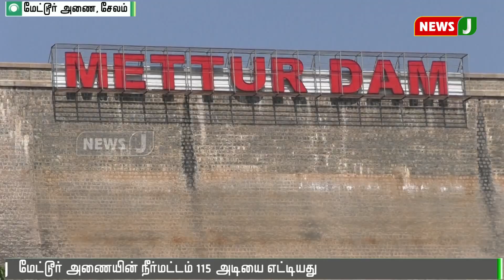115 அடியை எட்டியது மேட்டூர் அணையின் நீர்மட்டம் || Salem